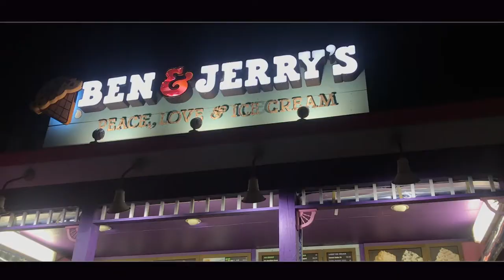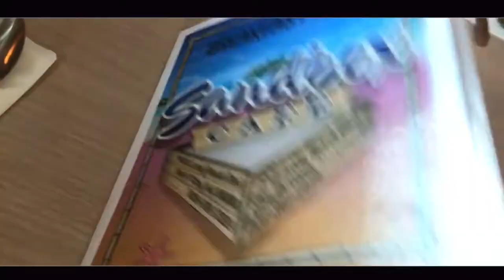LBI w/ lexis 2018